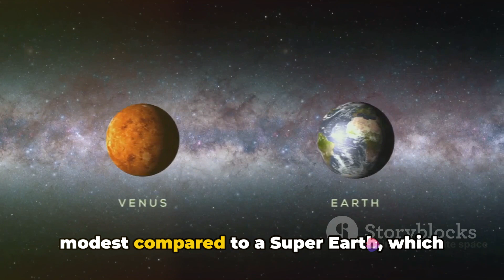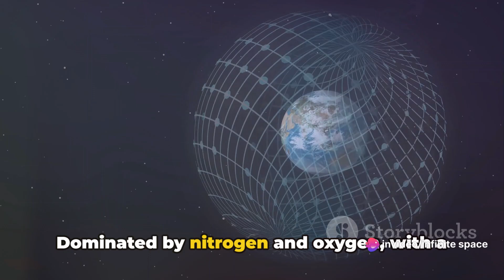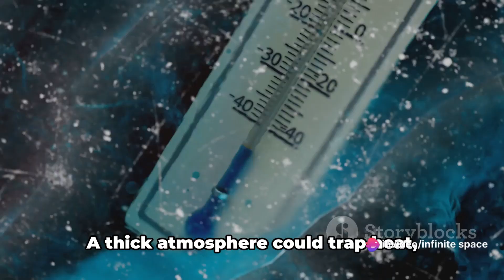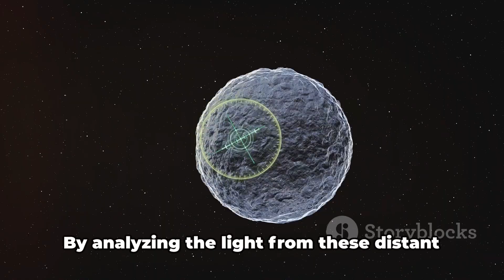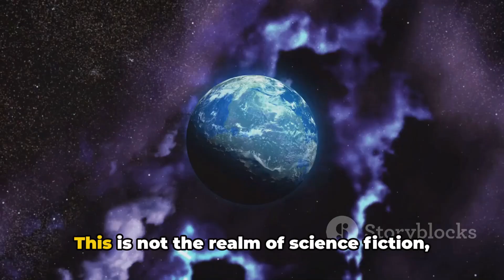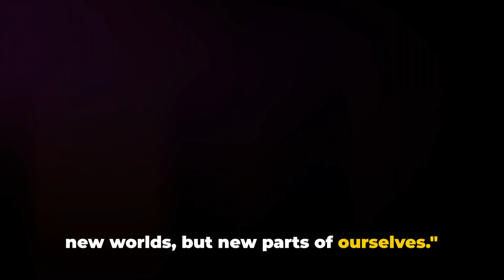Earth vs Super Earth: Exploring the Alien Worlds Among Us.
A Super-Earth is a type of exoplanet with a mass higher than Earth's, but substantially below those of the Solar System's ice giants, Uranus and Neptune, which are 14.5 and 17 times Earth's, respectively.[1] The term "super-Earth" refers only to the mass of the planet, and so does not imply anything about the surface conditions or habitability. The alternative term "gas dwarfs" may be more accurate for those at the higher end of the mass scale, although "mini-Neptunes" is a more common term.